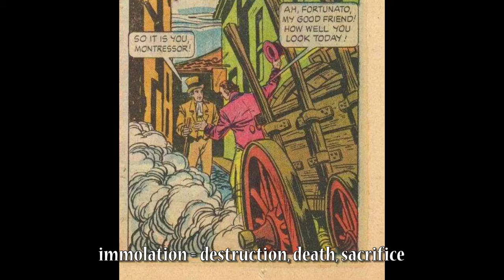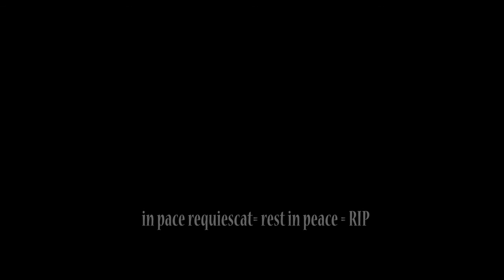Cask of Amontillado